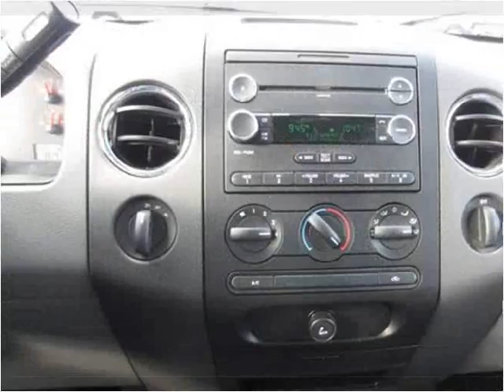2008 Ford F-150 Used Cars West Branch MI